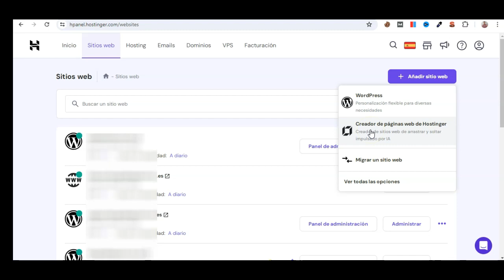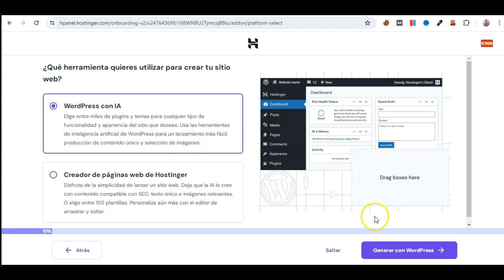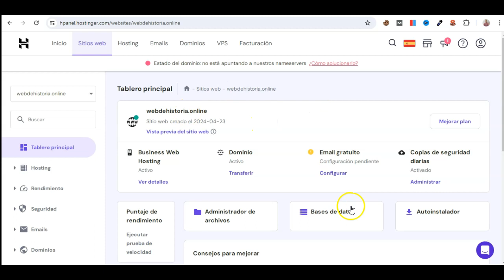Cómo AÑADIR un SITIO WEB en Hostinger [2024]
Para crear tu página web en Hostinger primero tendrás que añadir un sitio web.